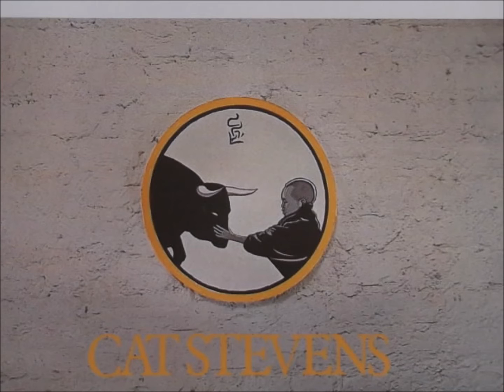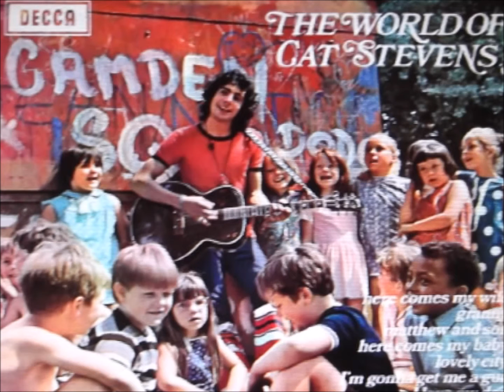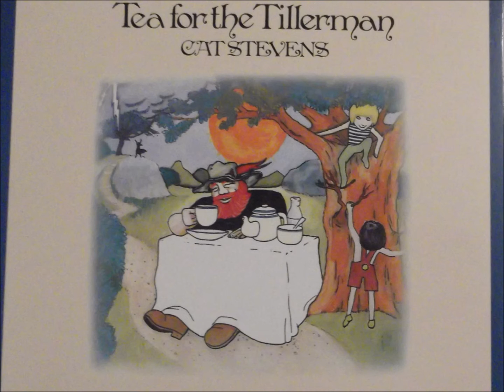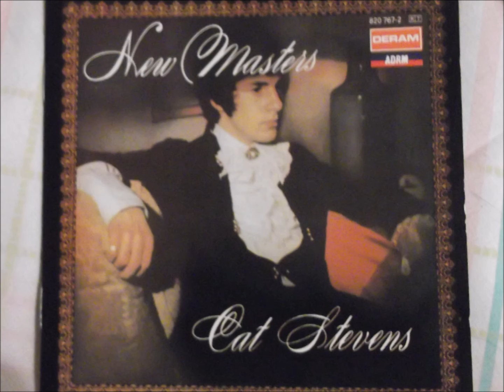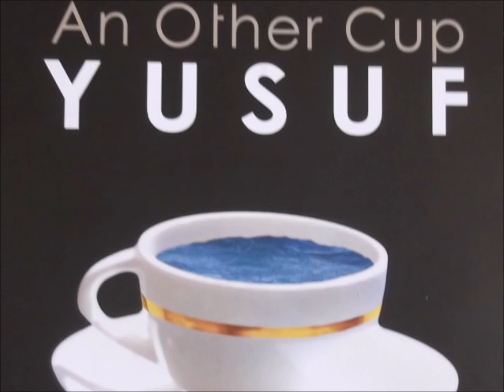yusuf islam (CAT STEVENS) "peace train" 2017 post***later version.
Yusuf islam cat stevens "peace train" later version.